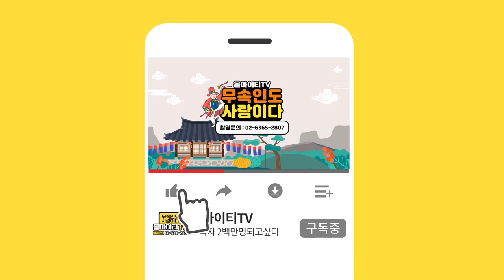★ 서울점집 / 대수대명 천도제의 중요성 ( 서울유명한점집 서울용한점집 서울소문난점집 ) 경복궁대궐할머니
★ 경복궁 대궐할머니 ★

*위치  : 서울특별시 인사동 152번지

★대표블로그★
-올마이티TV